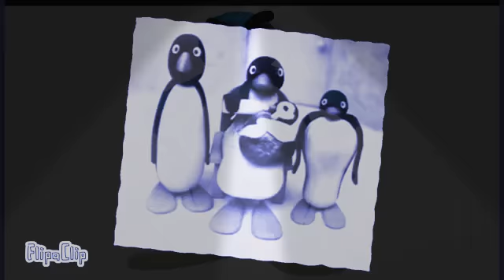ROMAIN WORLD / PINGU FNAF SFM / TONIGHT - SONG / ANIMATION